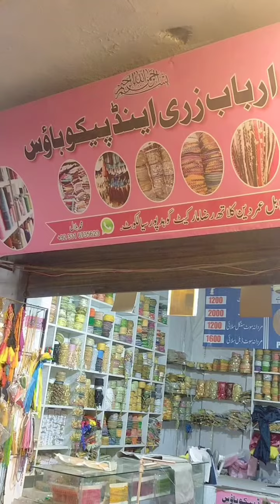School girls frock stitching//youtubevolg /Athar hand bags vlogs